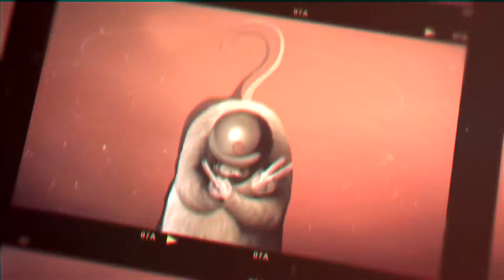Einsatz - Fashizam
Muzicki kanal